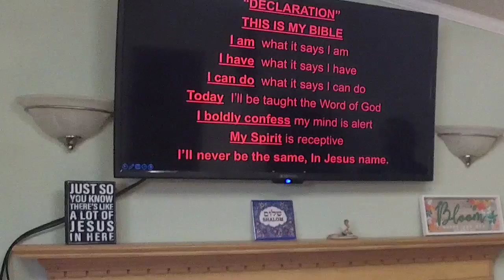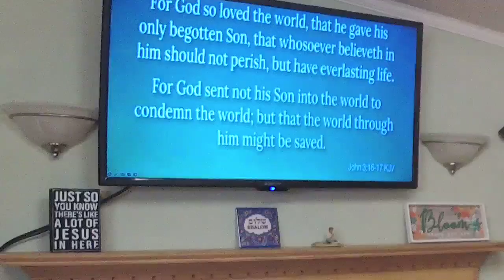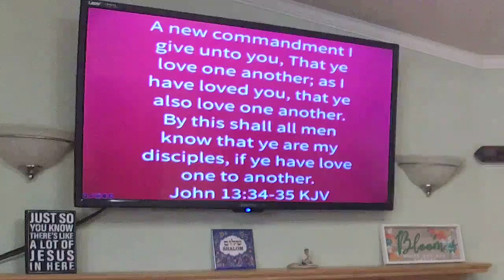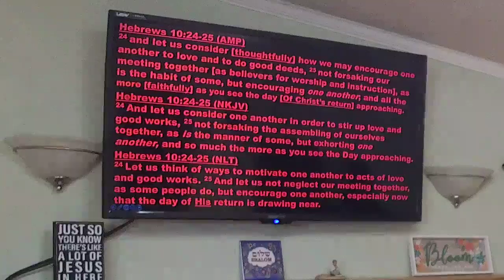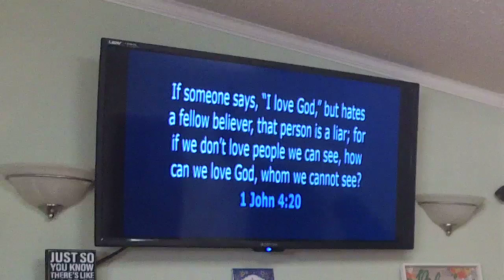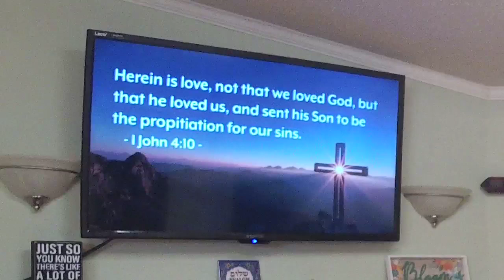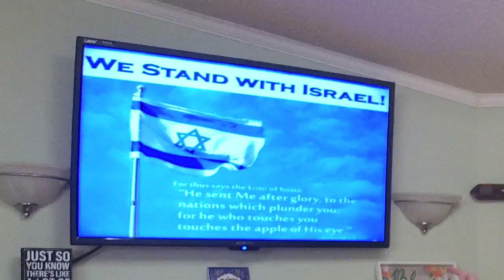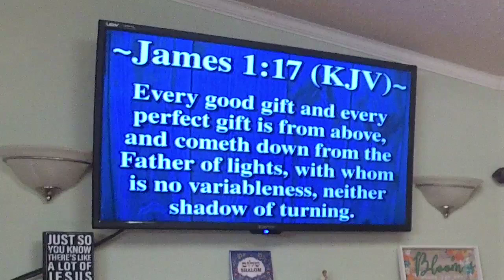God's Love - Pastor José Cordero - October 6, 2024